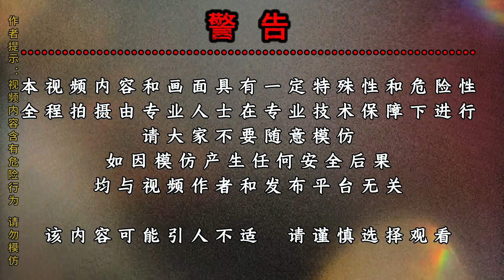独立挑战470米深渊竖井，寻找失踪的牧羊人！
我是孟少傑！獨立戶外探索愛好者！
古溶洞探秘，拍祖國的大好河山
一枚浪跡天涯的獨行俠，形單影隻的80後光棍
記錄並講述著一個人的美好生活
你想看的這裡都有！

盜版必究

【神秘洞穴】

 • 小伙探索巨型天門後的神秘古寨，竟發現了白骨，太震驚了#野外探險#神秘洞穴【...
【天坑探索】

 • 小伙索降百米天坑，發現古遺跡和墓磚，疑似暗藏古墓#探險#戶外#天坑【戶外孟少傑】
【绝壁古洞】

 • 萬丈懸崖的洞穴相傳有雄鷹進入，小伙子一探究竟，內部景觀太震撼#野外探險#神...